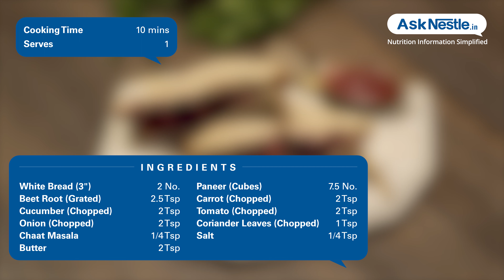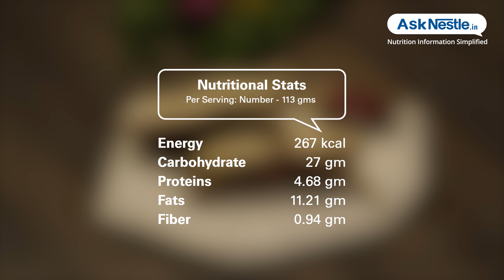Vegetable Paneer Sandwich Recipes | Healthy Food Recipes | Ask Nestlé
Vegetable and paneer sandwich is packed with both micro nutrients it provides you with the goodness of protein, calcium, complex carbs, vitamins and minerals.